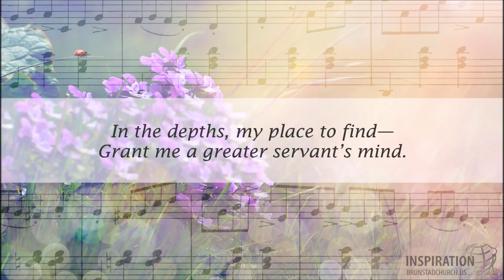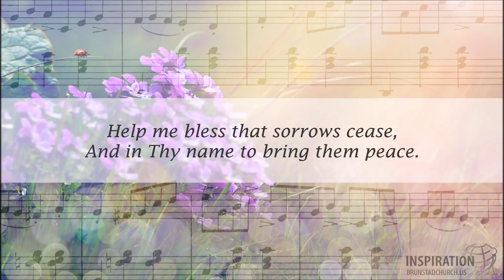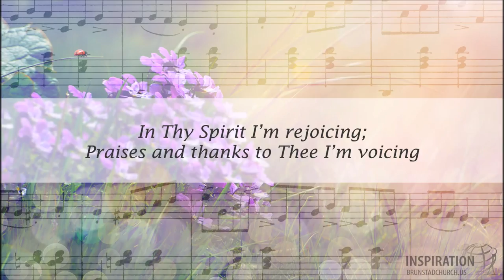Help me will and do, O Jesus (Christian Music) [Lyrics] - ActiveChristianity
We all need help from Jesus to do His will and live as His disciples, as this beautiful song expresses.

Title: Help me will and do, O Jesus
Lyrics: Arne Bæklund
Melody: Ellida Kjeldsen
Vocals: Andrea French
From the songbook “Ways of the Lord” #333

to learn more about this Christian life.

And most other podcast platforms.